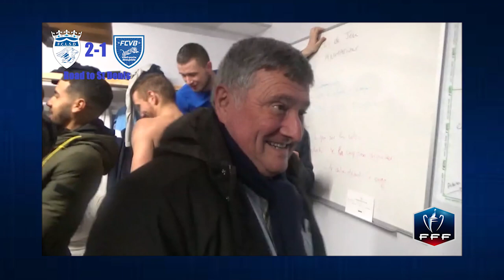FC Limonest SD-FC Villefranche en Direct du Stade Honneur (1/64ème de la Coupe de France 2019-2020)